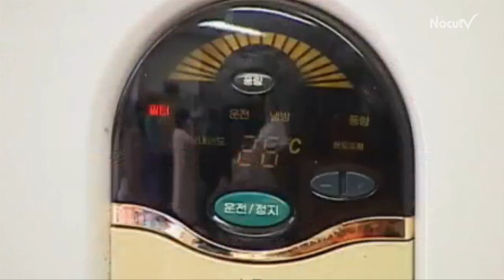[NocutView] 장마 끝에 온 폭염, 대처법은?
장마가 끝나면서 본격적인 폭염이 전국을 뒤덮고 있다.

폭염은 건강을 해치는 것은 물론 자동차 엔진 과열을 불러 화재로 이어지는 사고도 초래할 수 있는 만큼 주의가 필요하다.

노컷V가 폭염 대처 요령을 살펴봤다.

※실외 주차 불가피하면 햇빛 가리개 사용해야

뜨거운 날씨에 차를 장시간 노출시킬 경우 차량 실내 온도가 100도 가까이 올라가 자칫하면 큰 사고로 이어질 수 있다.

교통안전공단 자동차안전연구원이 최근 실시한 실험결과를 보면 섭씨 35도에서 4시간가량 방치된 차량의 경우 대시보드 온도가 92도, 좌석은 62도까지 올랐다.

자동차 실내 온도가 상승하는 것을 방지하기 위해서는 실내주차가 바람직하지만 부득이하게 실외주차를 해야 할 경우 전면 유리창을 햇빛 가리개로 가려야 한다.

자동차안전연구원의 실험 결과 햇빛 가리개를 사용하면 대시보드 온도는 20도, 실내온도는 2도를 감소시키는 효과가 나타났다.

이미 높아진 자동차의 실내온도를 빨리 내리려면 조수석은 창문을 열어 둔 상태에서 닫고 운전석의 문을 여러 번 열었다 닫는 게 효과적이다.

※충분한 수분 섭취와 헐렁한 옷, 적정한 실내 온도유지가 필요

보건복지부의 발표를 보면 지난 6~7월 전국에서 발생한 온열 환자는 453명이고 이 중 2명은 목숨을 잃었다.

그만큼 본격적인 여름철 불볕더위에 건강피해를 입지 않도록 각별한 대비가 필요하다.

질병관리본부와 대한응급의학회는 폭염 건강피해 예방 수칙으로 ▲충분한 물 섭취 ▲한낮의 뜨거운 햇볕 아래 야외활동 삼갈 것 ▲헐렁하고 가벼운 옷 입을 것 ▲실내온도 적정 수준 (26~28도) 유지 ▲심장 두근거림, 호흡곤란, 두통, 어지럼증 등 몸의 이상 증상을 느낄 경우 즉시 휴식 등을 권고하고 있다.